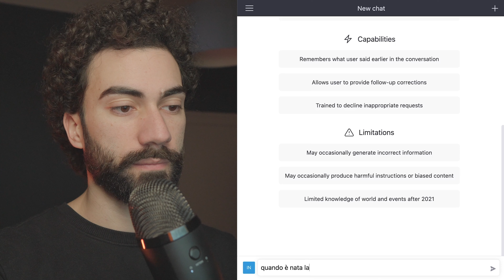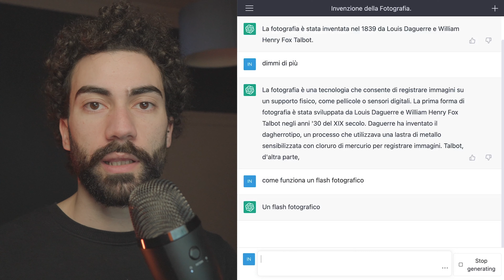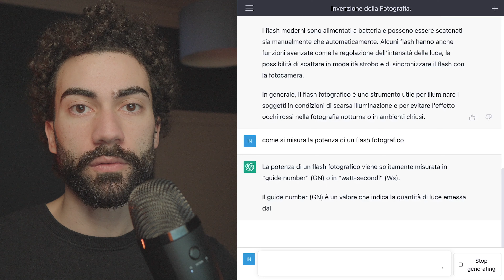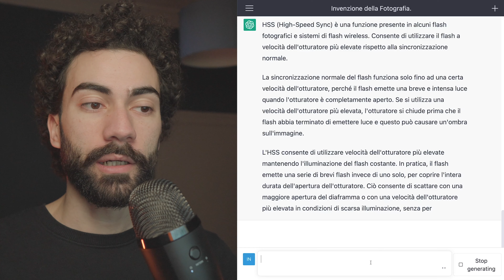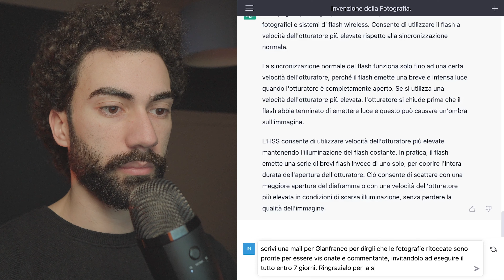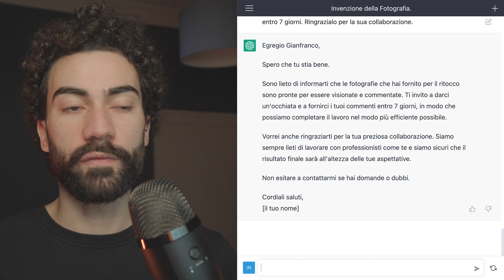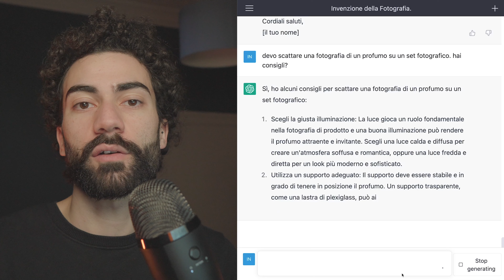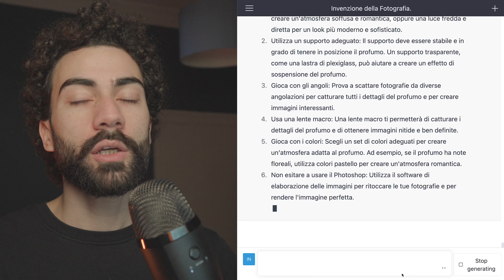Studiare fotografia con ChatGPT